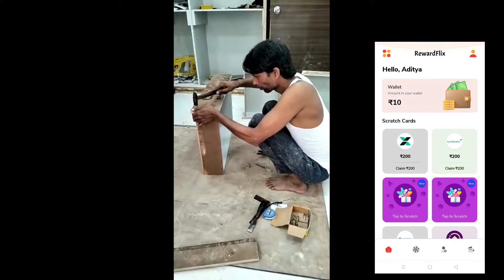How do I Working Carpenter work Wood work Making